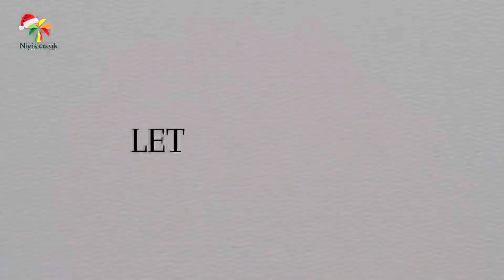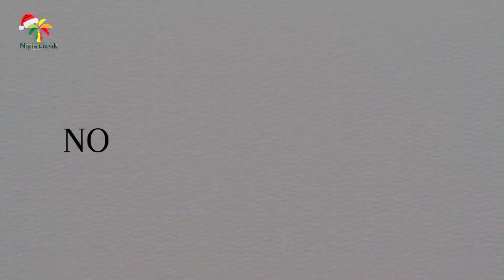How to make Nigerian Fried Rice | The Perfect Fried Rice Recipe for the Season 🎄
Here’s the perfect Fried Rice Recipe for the Season and it came just in time.

If you’re an African or Caribbean living in the UK, you should know about Niyis! We sell all African and Caribbean groceries and household items.

📍 Unit 8, Sentinel End, Reading, RG2 OBF, UK

This meal serves 6-7 people.
Ingredients:
For Chicken
* 1kg Chicken
* 1 onion bulb
* 1 Maggi cube
* 1 tsp dry pepper
* 1tsp chicken seasoning
* 1tsp salt
*  2 garlic cloves
* 1 ginger
* 2 cups water

Frying
* Vegetable oil

For the Liver
* 1tsp salt
* 1/2 Maggi cube
* 2 tbsp vegetable oil for frying

Cooking Rice
* 1tbsp vegetable oil
* 3 cups washed rice
* chicken stock
* 2 cups water (if required)
*  1tsp curry
* 1tsp salt
* 1tsp dry pepper
* 1tsp ground crayfish
* 1tsp chicken seasoning

Frying rice
* 3 sausages
* 2tbsp vegetable oil
Veggies
* 3 carrots
* Green peas
* 3 spring onions
* 2 bell peppers